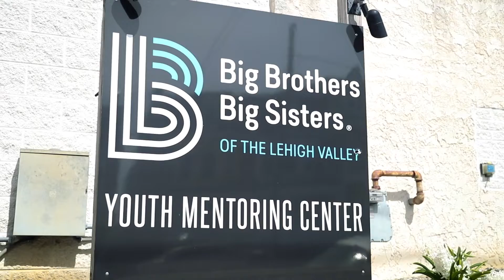BigBrothers Big Sisters and Service Electric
Susan Bartels from Big Brothers Big Sisters talks about Service Electric's commitment to the community.